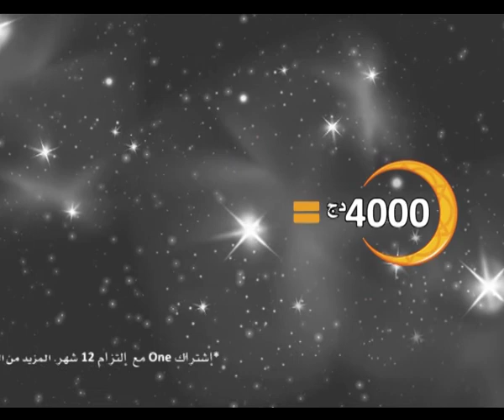PROMO RAMADHAN "ONE"